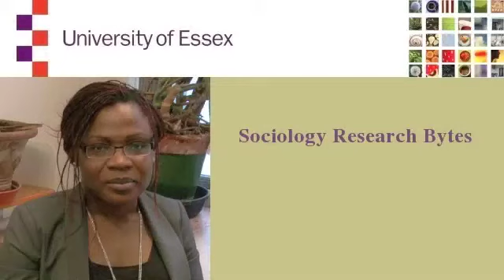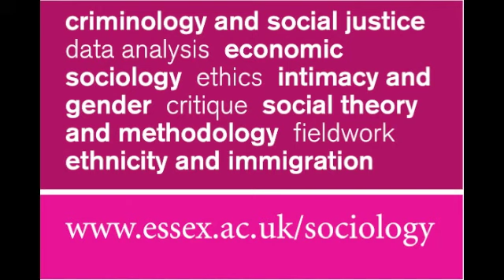Pere Ayling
PhD Student Pere Ayling in the Sociology Department at the University of Essex.